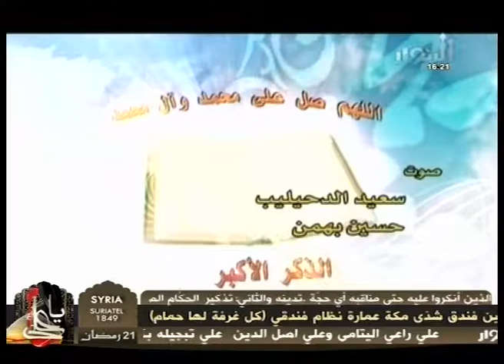allahuma hd 21